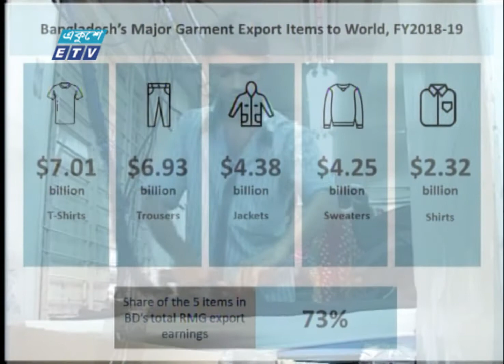পাঁচ পণ্যে আটকে আছে দেশের পোশাক শিল্প | ETV News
প্রতিবেদক:  মেহেদী হাসান
পাঁচ পণ্যে আটকে আছে দেশের পোশাক শিল্প। নতুন পণ্য আসছে না। প্রযুক্তির ব্যবহার ও উদ্ভাবনী সক্ষমতাও বাড়েনি। বিশেষজ্ঞরা বলছেন, বৈশ্বিক বাজারে প্রতিযোগিতায় টিকতে হলে সক্ষমতা বাড়ানোর বিকল্প নেই। ঢালাও নগদ-সহায়তা দেয়ার বিপক্ষে মত তাদের। মেহেদী হাসানের রিপোর্ট।

২০০০ সালের ১৪ই এপ্রিল এটি সম্প্রচার কার্যক্রম শুরু করে। টিভি চ্যানেলটির খবরে নতুনত্ব ও অভিনবত্ব থাকার কারণে দর্শকদের কাছে বিপুল জনপ্রিয়তা লাভ করে। দেশ বিদেশের সর্বশেষ খবর, নাটক, সিনেমা, ডকুমেন্টারিসহ নানা খবর ও বিনোদনমূলক অনুষ্ঠান প্রচারিত হয় একুশে টেলিভিশনে।